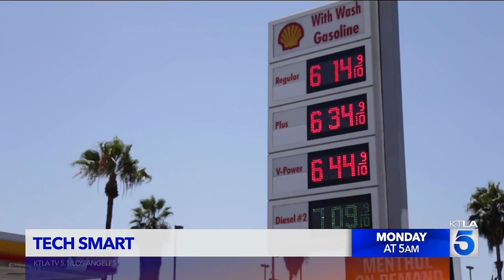KTLA DT 07012022 0958AM